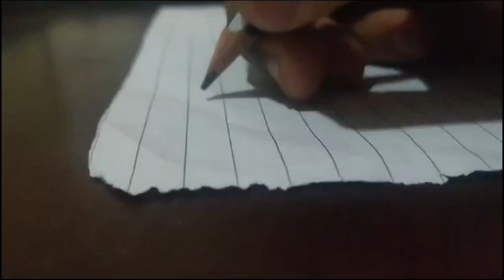3 YEARS OF ARSH BYTES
ITS BEEEN THREE YEARS